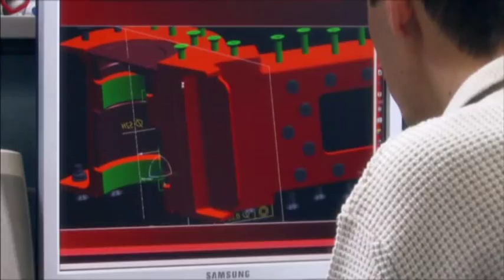Road to the High Sky intro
Documentary about the history of one of the greatest aircraft building plants in Russia, KnAAPO and about "City of Youth", Komsomolsk-on-Amur.